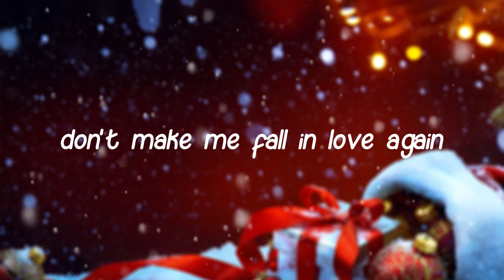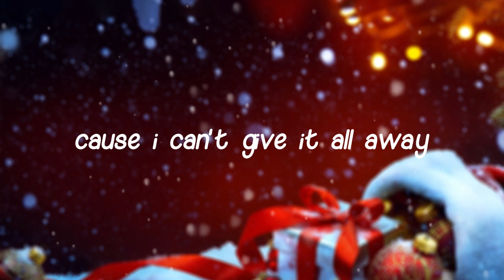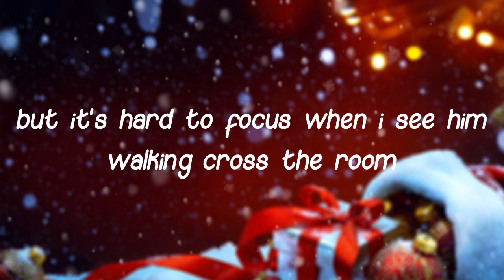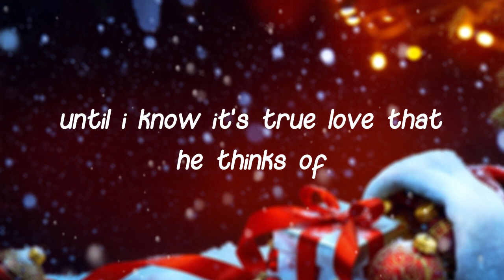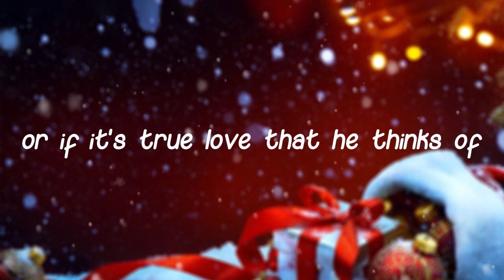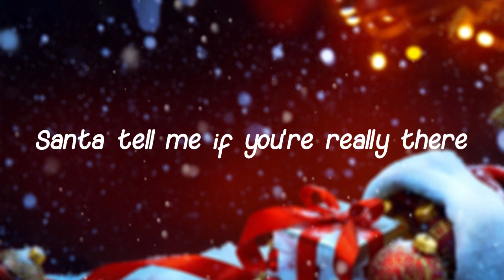Santa Tell Me - Ariana Grande (Lyrics)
We always update new music produced by ourselves.
Every day is a new beginning, update your mood now in the comments!